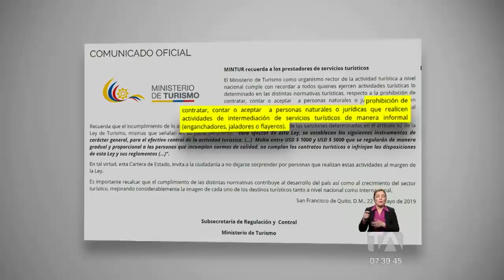Turistas de La Mariscal atemorizados por inseguridad en el sector - Teleamazonas